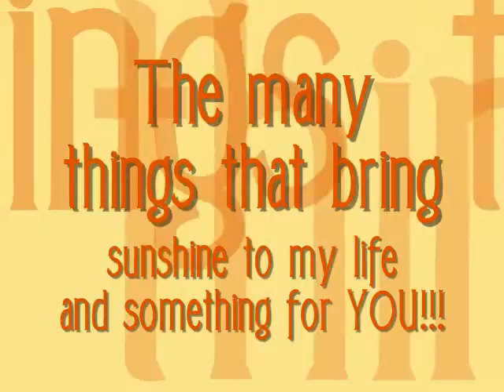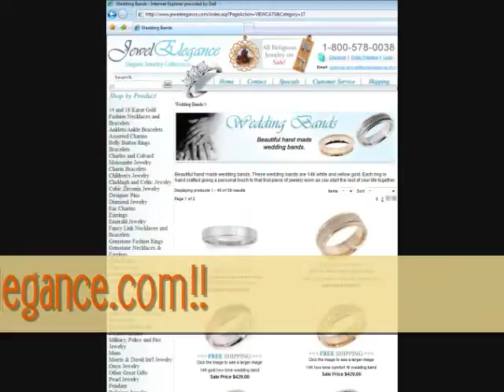Treasure Hunt #1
PU2B's first treasure hunt.